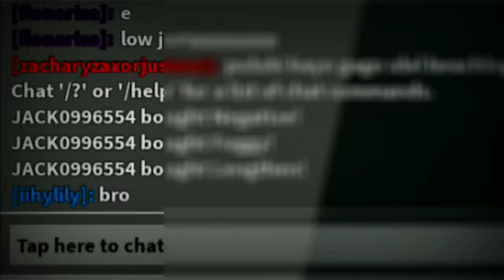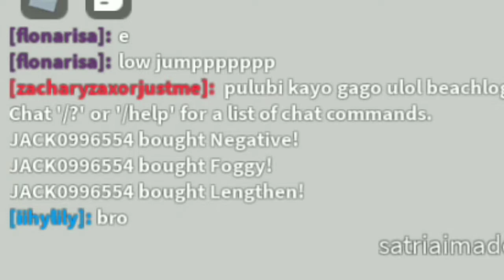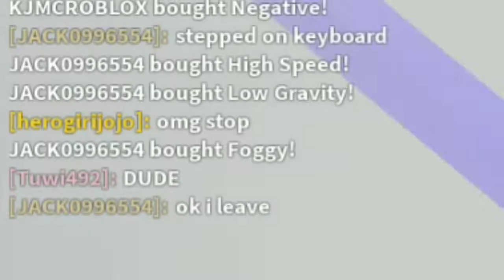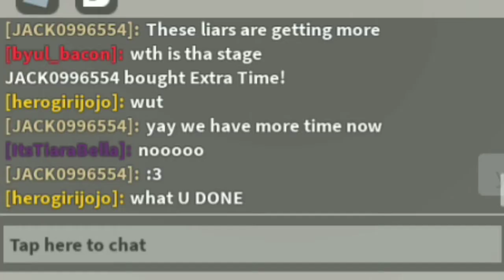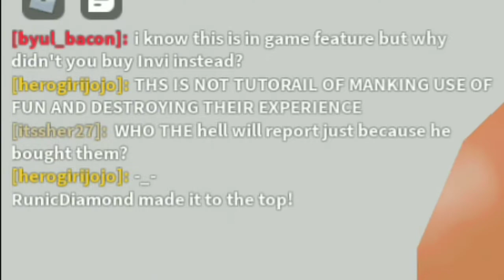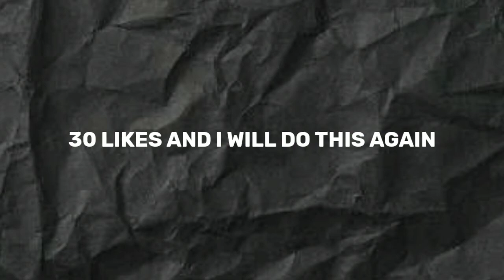Making People ANGRY in TOWER OF HELL || **GONE REPORTED**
Want to watch my videos a day before others?!

My Softwares:
Editor: Kinemaster
Recorder: Screen recorder No Ads
Thumbnail: PixelLab

Hate something about my channel?!

I am trying to improve everyday :)

Byeeeeeee :D